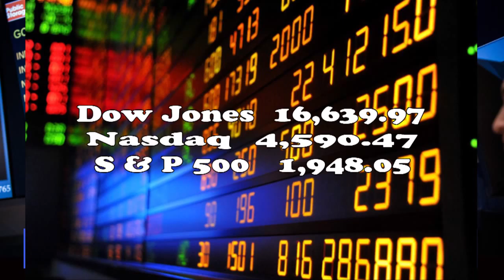Copy of THVNHTD CT1238 Tin Tức